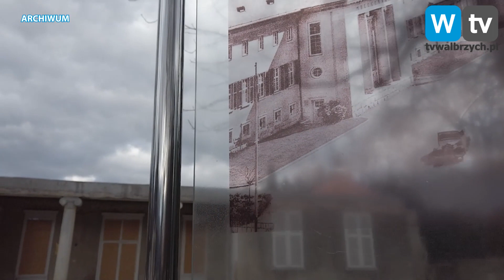Telewizja Wałbrzych - Powolna odbudowa Zakładu Przyrodoleczniczego